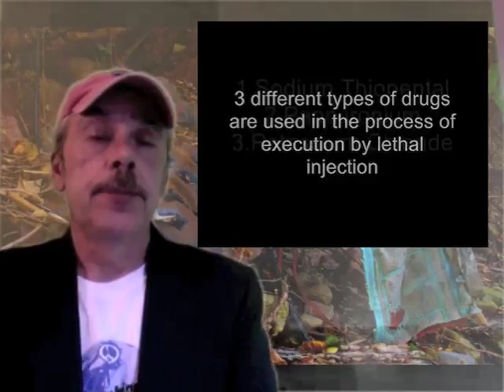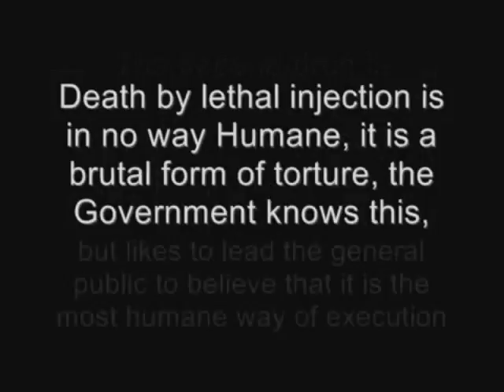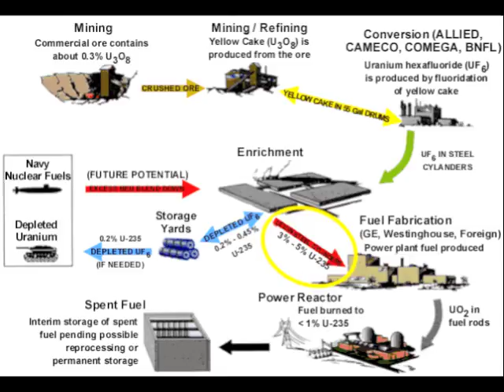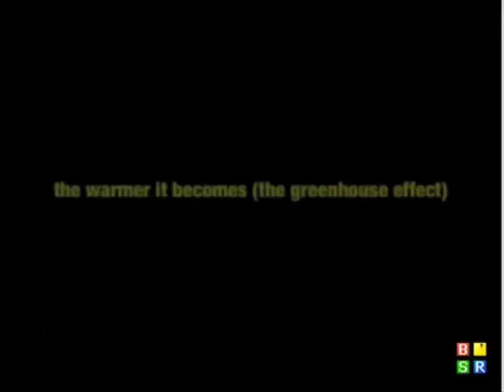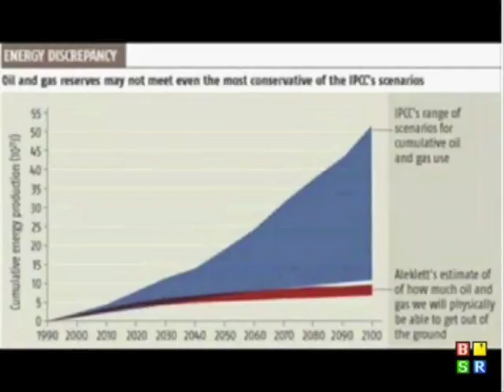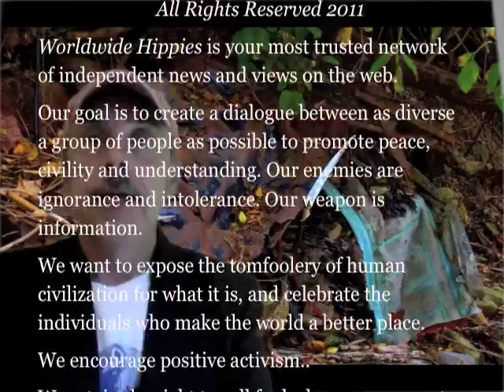Hippie TV News and Stuff July 12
This week
Depleted Uranium Munitions in Libya
Militarization of the Arctic

PE Nolan is back with a call to activism
our asshole of the week and more...Worldwide Hippies News and Stuff. Independent News for the Hippie Community. News with a unique and humorous view.
Worldwide Hippies brings you news and commentary, to inform you and move you to action. We believe in "power to the people".